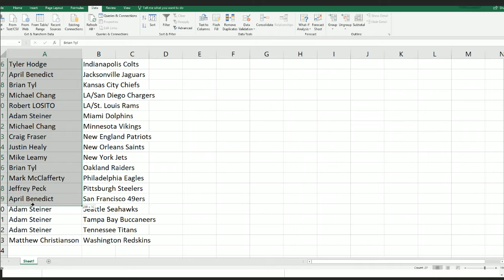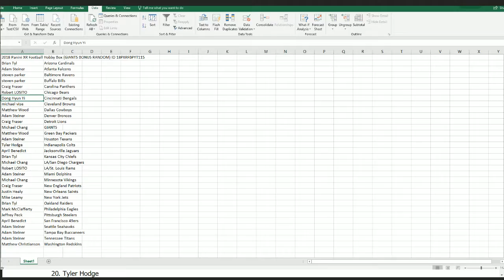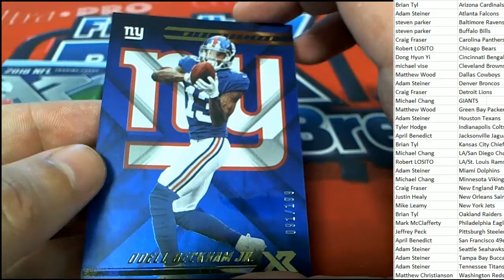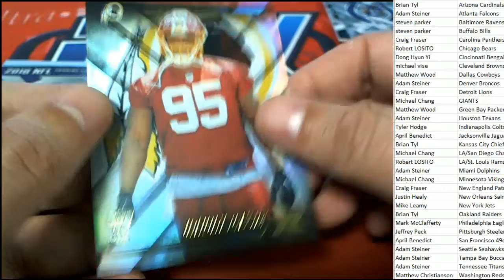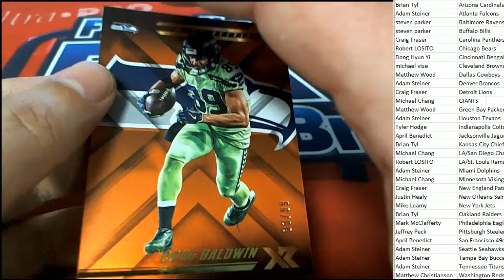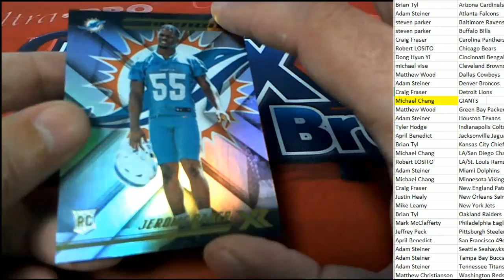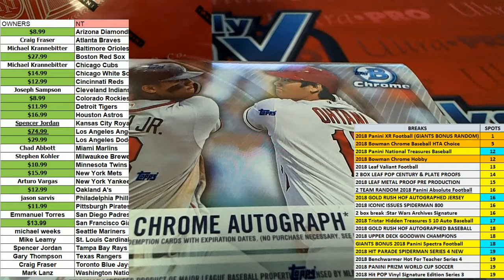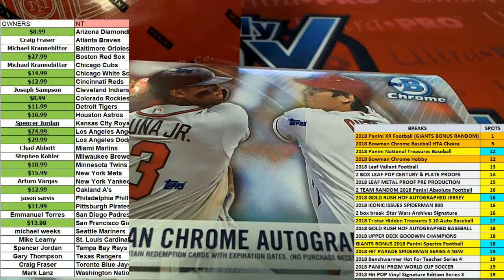2018 Panini XR Football Hobby Box GIANTS BONUS RANDOM ID 18PXRFBPYT115